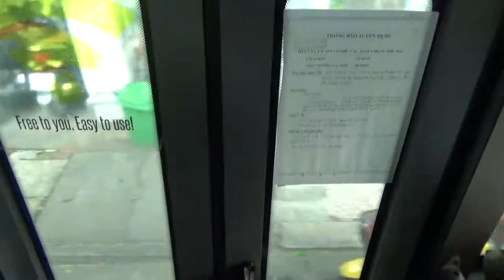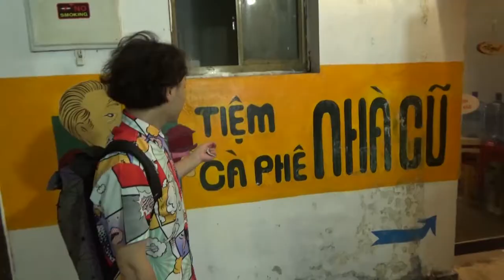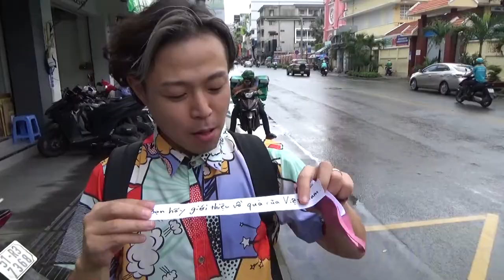Lâu quá không làm chương trình này.Đi du lịch bằng xe buýt-số 3-1